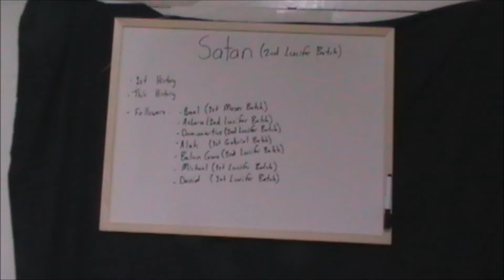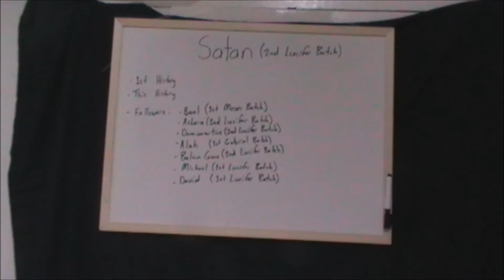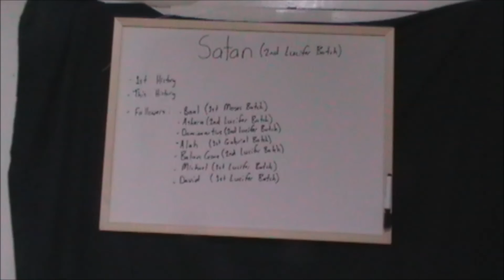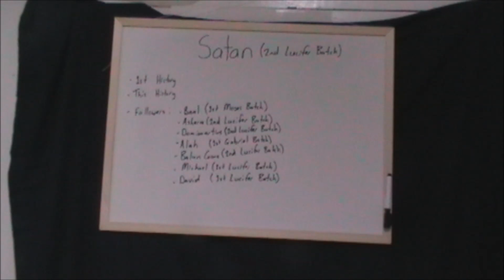Video 14 Satan part 1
Introduction to History and Satan including Satan's activities in Heaven and during the first History.